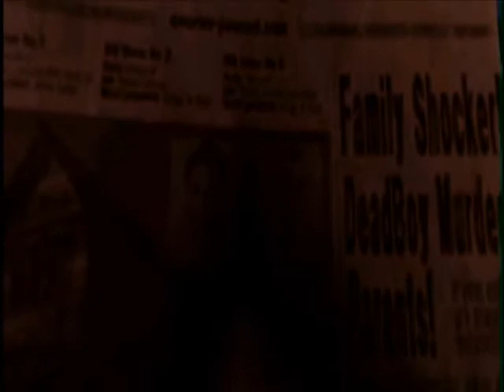No More Heroes 2: Desperate struggle (Rank 24 Matt Helms)